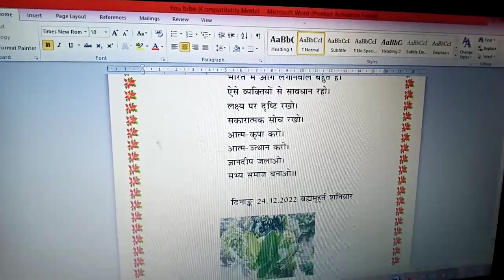sabhya samaj bnao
Make civilized society